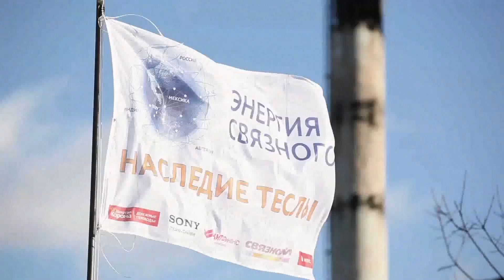Энергия Связного. Внутренний резерв. Легенда сезона 2014-2015.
Еще совсем недавно секретный Отдел-Х сделал грандиозные открытия о передачи Энергии на расстоянии.
В запуске сети Тесла приняли участие финалисты Энергии Связного 2014 и успешно доказали, что настоящая Энергия кроется внутри!
Теперь Отдел-Х  направляет свои силы на изучение внутренних возможностей человека, его внутреннего резерва.
Уникальные опыты, разработки и исследования ведутся вместе с Сергеем Калиничевым - известным психологом, тренером и знатоком в области изучения человеческого потенциала.
Первыми исследователями, которые опытным путем смогут аккумулировать внутреннюю энергию станут сотрудники Связного.

Включайся уже сейчас!